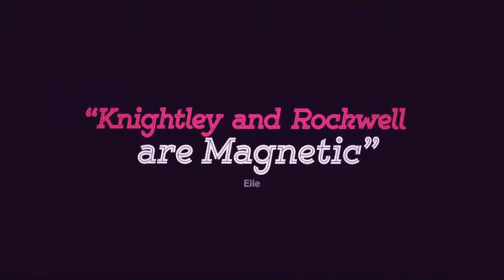Laggies Official International Trailer (2014) - Keira Knightley, Chloë Grace Moretz HD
A woman stuck in permanent adolescence lies to her fiancé about going on a retreat and spends the time hanging out with friends instead.